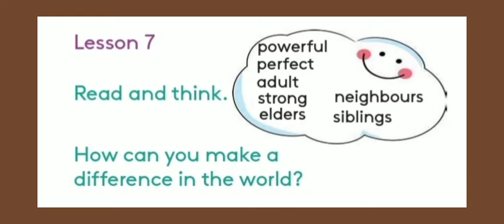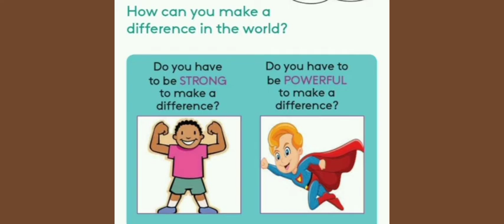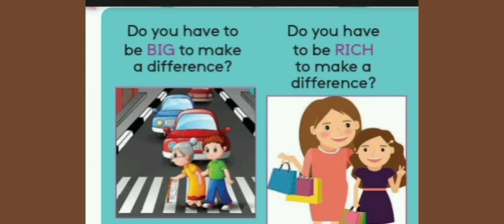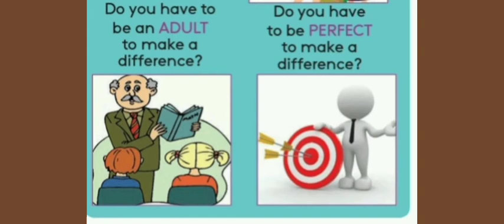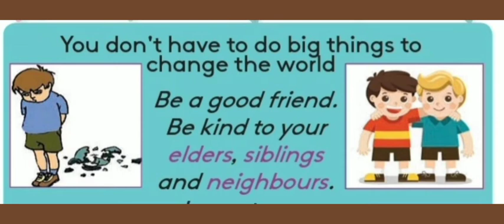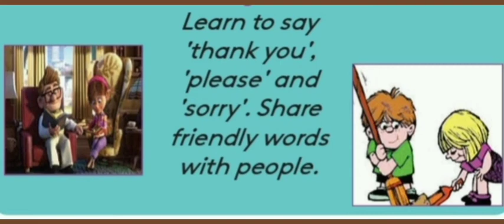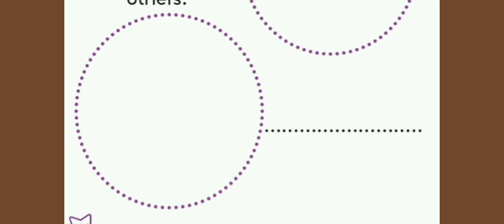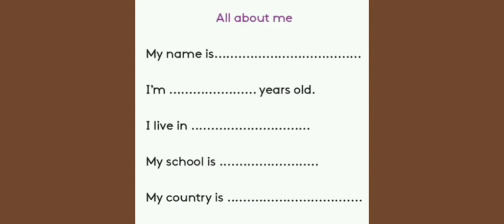Grade 5 English lessons - Unit 9 lesson no 07," Making a difference" Easy & Superb explanations